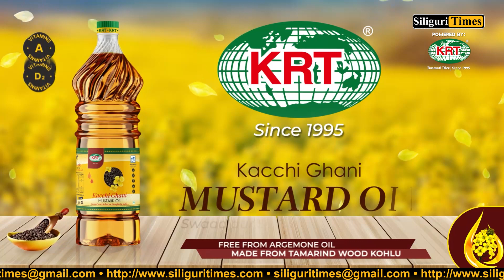Siliguri woman ‘set afire’ case: Victim succumbs to injuries at the hospital (Hindi)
Siliguri woman ‘set afire’ case: Victim succumbs to injuries at the hospital, two accused arrested (Hindi)